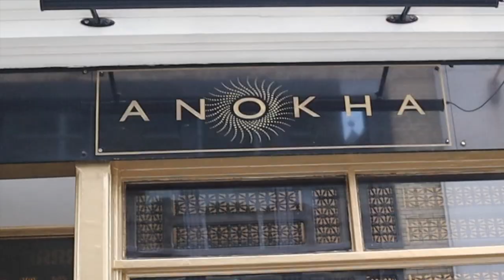ACTING FOR FILM | Banglatown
Behind the scenes footage of being on set as an Actress for soon-to-come comedy/action feature film 'Banglatown'. What an amazing day with an incredible bunch of talented people! Thank you letting me be apart of this hilarious project :)
Directed by: Dishad Husain
Production company: Imotion